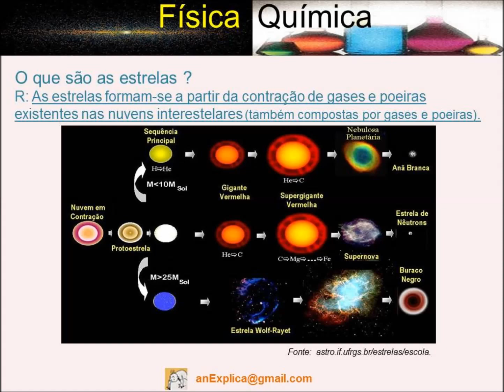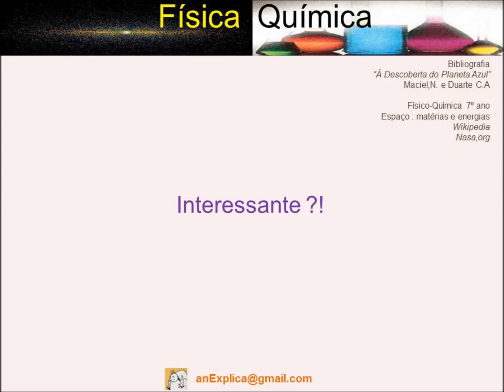As Estrelas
O que são as estrelas ?
As estrelas formam-se a partir da contração de gases e poeiras existentes nas nuvens interestelares